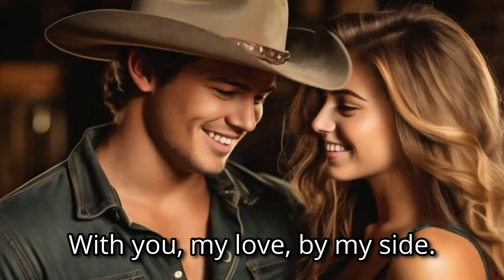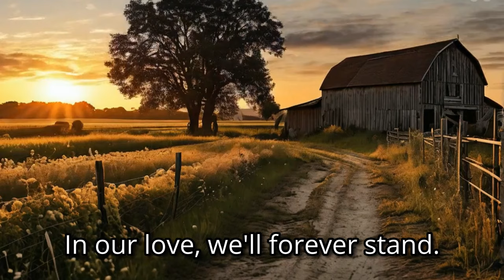Simple Country Melody (AI Song - Country Love Song)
This is a heartwarming country love song that paints a vivid picture of love in the countryside.

📱 DESCRIPTION 📱
The verses evoke imagery of golden sunsets, serene riversides, and the gentle rustle of leaves under old oak trees. The chorus captures the essence of enduring love, expressed through a simple yet resonant melody. Each verse celebrates the beauty of nature and the strength of love, while the chorus reaffirms the couple's commitment to stand together through life's ups and downs. The bridge adds a touch of intimacy, describing the quiet night sky and the comforting embrace of love. Overall, This is a timeless ode to the power of love and the beauty of life in the countryside.

📱 SONG LYRICS 📱
00:00 - [Verse 1]
Golden sun, in the sky,
You and I, by the riverside.
Whispers soft, in the breeze,
Underneath the old oak trees.

00:18 - [Chorus 1]
Love like ours, it's plain to see,
In this simple country melody.
Heart to heart, hand in hand,
In our love, we'll forever stand.

00:35 - [Verse 2]
Fields of green, stretchin' wide,
With you, my love, by my side.
Birds above, singin' sweet,
Our love's song, in every beat.

00:52 - [Chorus 2]

01:11 - [Bridge]
In the quiet night, stars alight,
Wrapped in love, holdin' tight.
Moonbeams dance, on the ground,
In your arms, my heart's found.

01:30 - [Chorus 3]

01:51 - [Outro]

📱LICENSE📱

📱 SEO 📱
Golden sun love song, Country melody love song, Love by the riverside song, Simple country melody, Heart to heart country song, Love like ours country song, Underneath the old oak trees song, Fields of green love song, Sweet birds country song, Love song in every beat, Quiet night love song, Stars alight country song, Wrapped in love country melody, Moonbeams dance love song, In your arms country song, Forever stand love song, Simple love song, Romantic country melody, Countryside love ballad, Eternal love country song